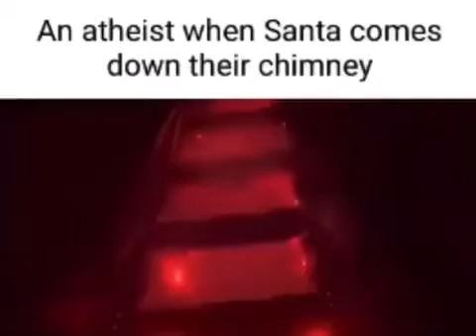An atheist when Santa comes down their chimney